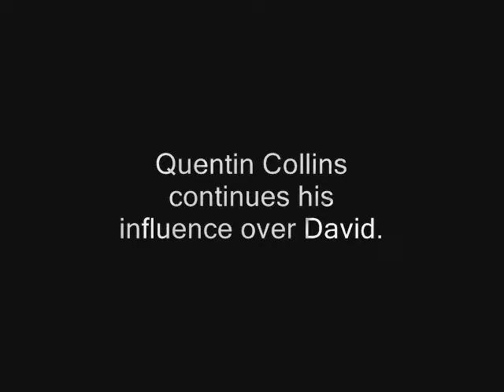Dark Shadows Episode 3,4,5 The Sims 4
The saga continues.  I have combined three stories into this one continuing a parody adapted from Dark Shadows series.  Hope you get a laugh and enjoy. Make sure to view Episode 1 and 2 before viewing these.